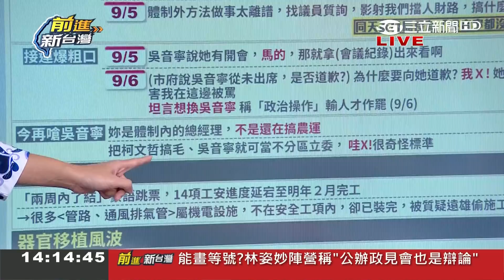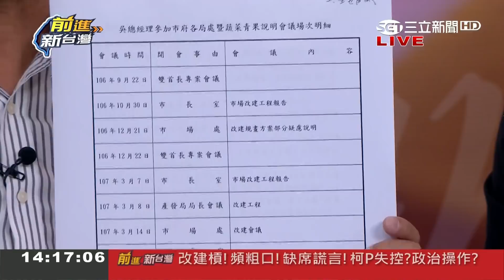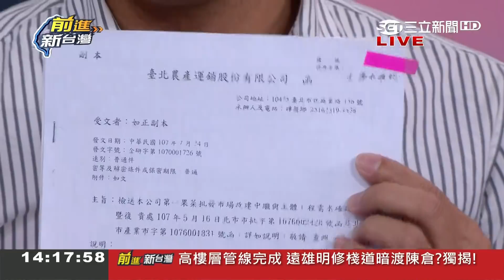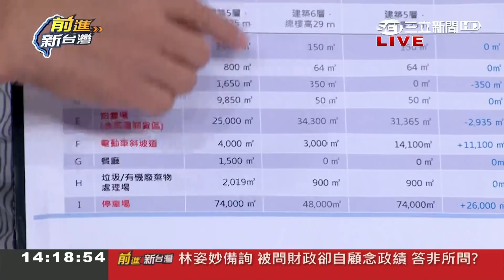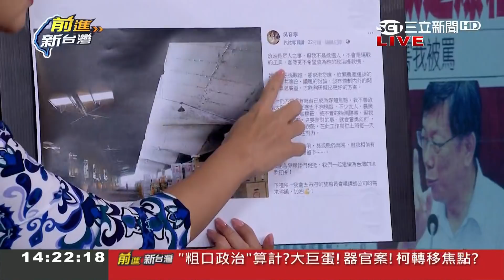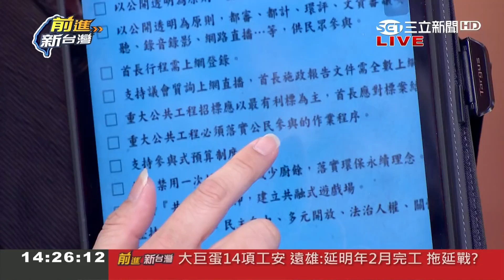市場改建案淪政治操作? 柯文哲認想換掉吳音寧 康仁俊質疑「恐因傳話造成誤解」｜林楚茵主持｜【前進新台灣焦點話題】20180907｜三立新聞台